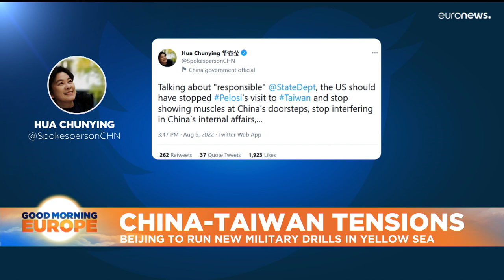Latest news bulletin | August 8th – Morning